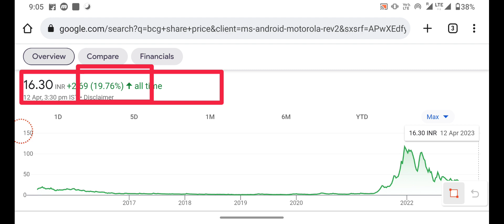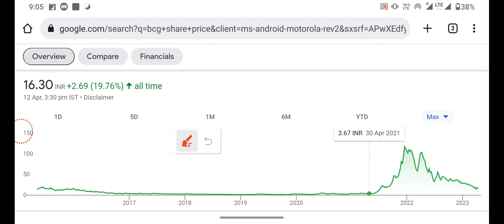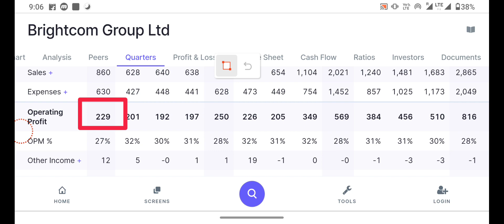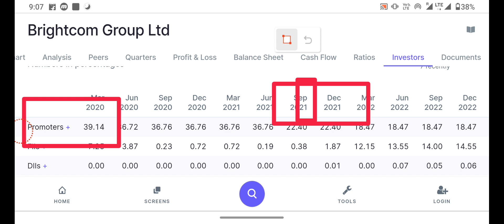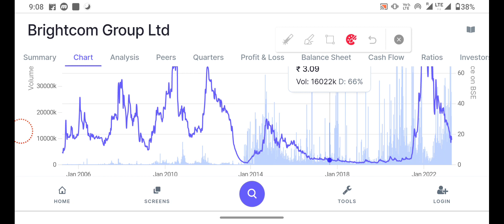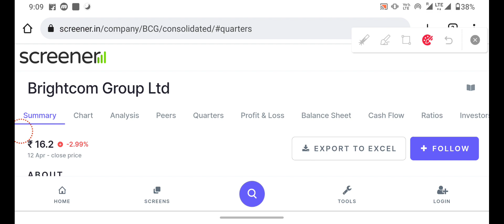ये Share आपको करोड़पति बनाएगा - कुछ भी करके 16 रुपिया बाला ये शेयर खरीदलो 2025 तक करोड़पति बन जाएंगे